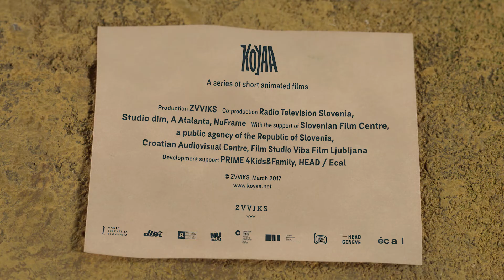KOYAA - Official Series Trailer (2017)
KOYAA
A series of short animated films

Koyaa and his friend, the wise Raven, live on a rocky ledge high above the clouds. Koyaa's days are full of wacky adventures – everyday objects come to life and make a funny mess around the place. In the meantime, Mr Raven is busy constructing his birdhouses. He grumbles a lot since Koyaa is always stirring up trouble, but it's all in good spirits. With persistence and creativity, Koyaa eventually solves his problems, providing for endearing entertainment.

KOYAA EPISODES:
Naughty Toy Car
Wild Sunbed
Flying Workbook
Dancing Socks
Silly Stickers
Freezing Scarf

Production: ZVVIKS 2017
Co-production: Radio Television Slovenia, Studio dim, A Atalanta, NuFrame
With the support of: Slovenian Film Centre, a public agency of the Republic of Slovenia, Croatian Audiovisual Centre, Film Studio Viba Film Ljubljana
Development support: PRIME 4Kids&Family, HEAD / Ecal

Director and producer: Kolja Saksida

Executive producer: Matija Šturm
Co-producers: Tanja Prinčič, Marina Andree Škop, Darija Kulenović Gudan, Miloš Srdić, Žiga Pokorn, Teo Rižnar
Screenwriters: Marko Bratuš, Kolja Saksida
Animators: Julia Peguet, Will Hodge
Director of photography: Miloš Srdić
Editors: Monika Drahotuski, Tomaž Gorkič
Character designer: Blaž Porenta
Production designer: Gregor Nartnik
Music composers: Miha Šajina, Borja Močnik
DI colorist: Teo Rižnar
Supervising sound editor: Julij Zornik
Dubbing: Frano Mašković, Žiga Saksida

koyaa.net